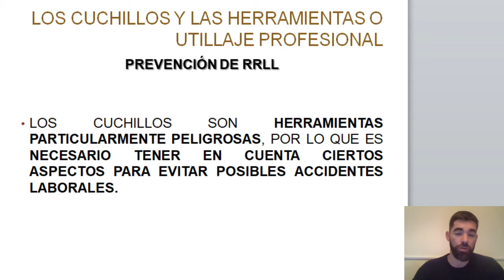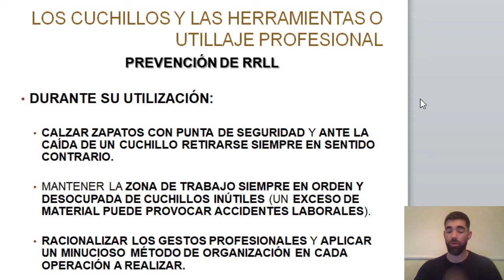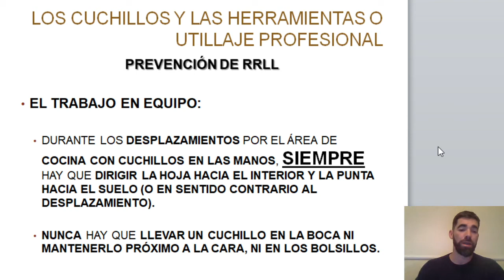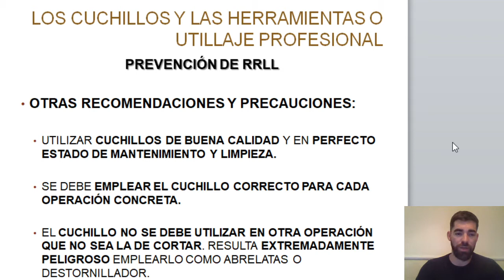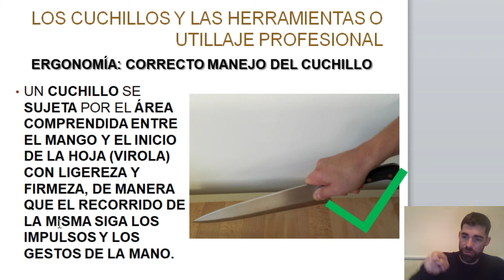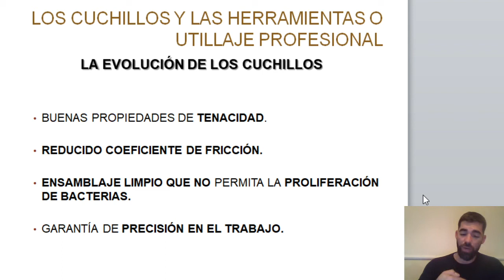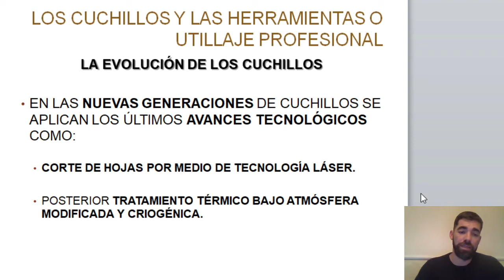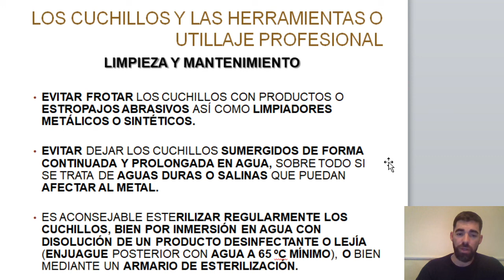UD 3. BATERÍA Y UTILLAJE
Cuchillos:
- Prevención de riesgos laborales.
- Ergonomía: correcto manejo del cuchillo.
- Evolución de los cuchillos.
- Limpieza y mantenimiento.